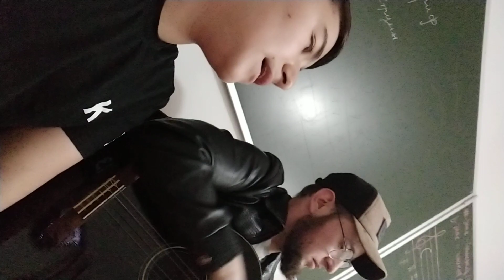езар са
имам яхьяев и Муса осмаев